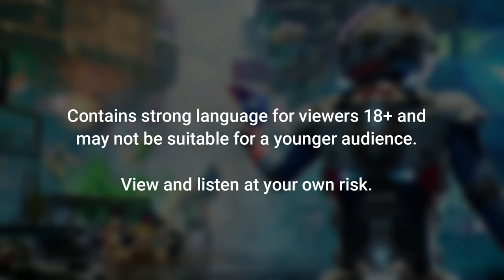GOIN ON OUR FIRST REAL BOUNTYYYY!!! Sinistre Plays High On Life Ep 3